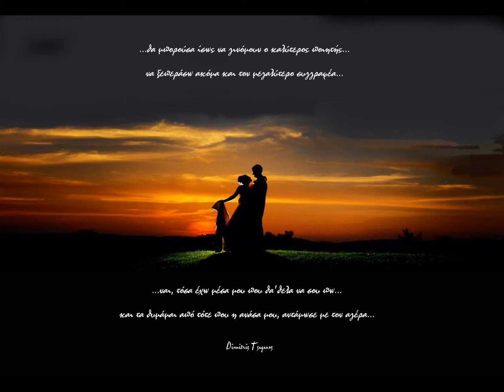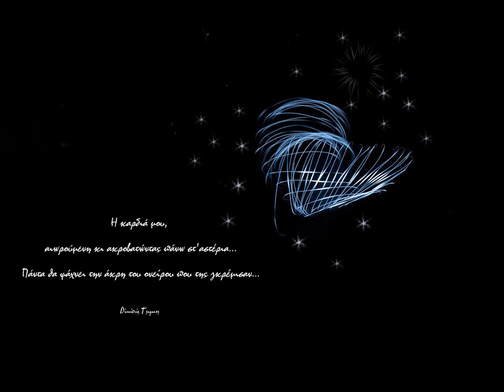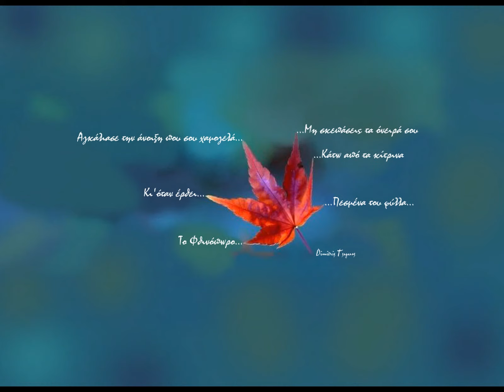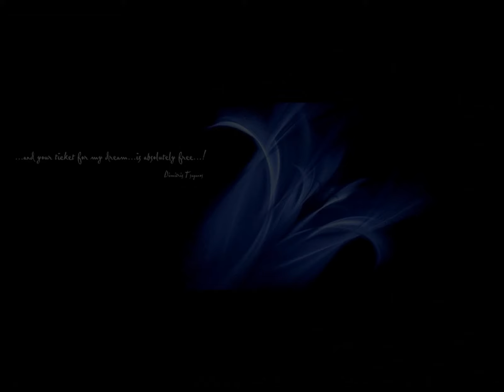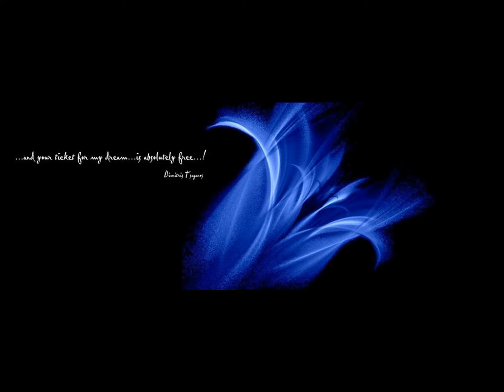√♥ Ernesto Cortazar √ Secret Feelings √ Cover Texts: Art by Words on Images 9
Texts: Dimitris Tsaganos - Music Cover: Secret Feelings by Ernesto Cortazar - Created by Dimitris Tsaganos -

 A little effort to approach the meaning of the Greek texts in English language :

Image 1 : Art by Words on Images : Soul deposits, at those unique moments that the thoughts meet secretly with the pen there... at the vastness of the universe...

Image 2 : ...I could be, perhaps, the best poet...to overcome even the greatest author... yes, so many things I have inside me that I would like to tell you...and I remember them since my breath met with the wind...

Image 3 : To feel me, find out the secrets. That the lake hides inside the lilies...

Image 4 : ...In Love...There are no...Wire Fences...

Image 5 : ...and when those special moments your two velvet lips, under the herotic moonlight, with love tenderly whisper to me and irritatedly grope my body...they sail my mind. through unknown seas, thousands of Ithakis...

Image 6 : My heart, drifting and juggling on stars...will always be searching for the edge of its dream that they demolished...

Image 7 : ...and if you were the wave, the caress at the seashore...there I would be...a golden rock...

Image 8 : you sighed and...filled with rosepetals...my whole being...

Image 9 : May the seas be peacefull...at the journeys of the dream...

Image 10 : Hug the spring that smiles to you...And when the autumn comes...Don't cover your dreams under its yellow fallen leaves...

Image 11 : ...are you seeking for some truths...? break the codes of my cloudy eyes...

Image 12 : We will always be meeting each other in the evenings as soon as the night is spreading its veil...even though we are miles away from each other... Our thoughts will be always together and noone and no distance will ever prevent it... I will be always keeping you in my arms, in every dream of yours...and every herotic desire of yours...!

Image 13 : Protect what You Love...Just as a Flower...

Image 14 : ...and your ticket for my dream...is absolutely free...!